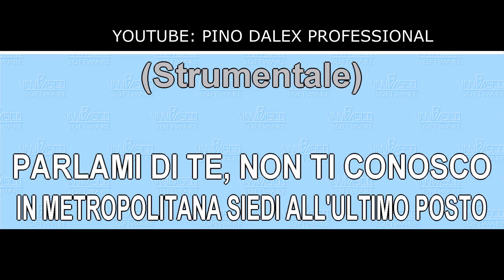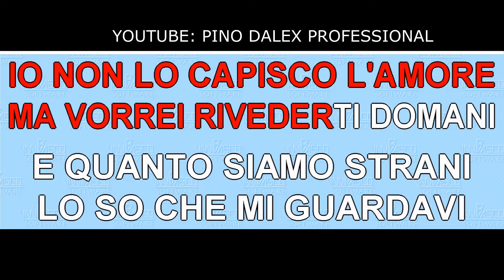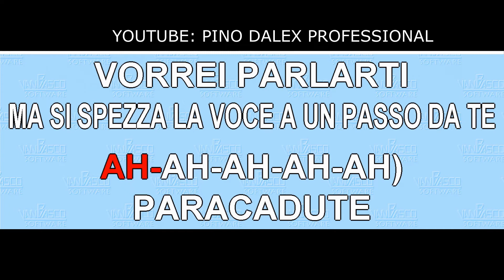OCCHI GRANDI GRANDI FRANCESCA MICHIELIN BASE KARAOKE BELLISSIMA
FRANCESCA MICIELIN OCCHI GRANDI GRANDI BASE KARAOKE BELLISSIMA REALIZZATA CON SUONI DA NOI ARRANGIATI
DONAZIONE